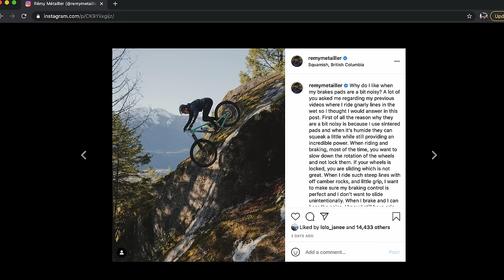I am not fearless, I deal well with fear | MTB Pro Tips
Fear is something very few athletes talk about, but I don't hide that I'often scared. This is how I manage it though.